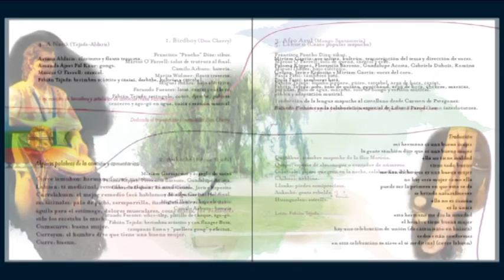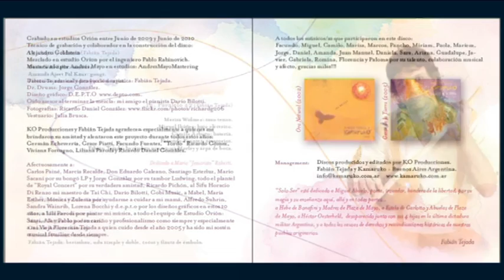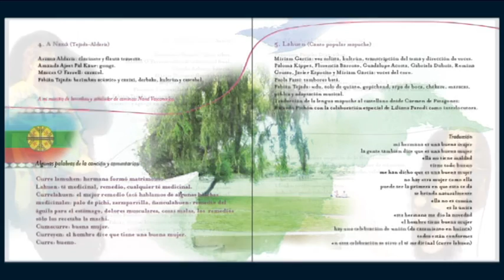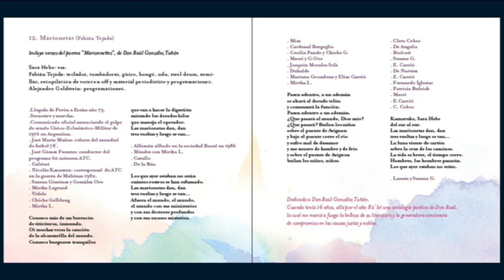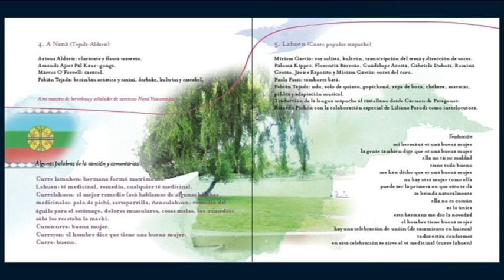AUKACHE - Fabian Tejada y Kamaruko - 3° Álbum "SOLO SER" - 2011 - Berimbau - Percusión Argentina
* VISITA LA WEB:
Composiciones Propias en Percusión
Producciones Independiente
"Aukaché"
Letra y música/ Fabián Tejada
Track 2 - Álbum "Solo Ser" (2011)
* * Músicxs:
Miriam García: voz y arreglo vocales
Miguel Ibáñez: bajo eléctrico
Camilo Arbuco: batería
Facundo Fuentes: vibro-slap, platillo de choque y agogó
Fabian Tejada: letra, berimbau acústico y con pedal Flanger Boss, tapas de olla Essen, "paellera- gong" y efectos.
* * Letra:
Palabras en lengua Mapuche usadas en la letra de Aukache.
Quiñihue: nombre mapuche de la flor Mutisia.
Quipu: especie de almanaque o contador de números.
Chihuai: neblina
Llanka: piedra semipreciosa.
Aukache: gente rebelde.
Colo-colo: pájaro que grita en la noche, colaborador del brujo.
Huanguelen: estrella
* Grabado y mezclado en estudio Orion entre Junio de 2009 y Junio de 2010
Grabación: Alejandro Goldstein
Mezcla: Pablo Rabinovich.
Mastering: Andrés Mayo
Dirección musical y producción artística: Fabian Tejada.
El Pulso de nuestro Espacio-Tiempo
Kamaruko comienza en Junio de 1998, con la idea de investigar y crear composiciones propias en percusión. Siempre adoré  todas las músicas étnicas del mundo, pero también sentía la necesidad de explorar un lenguaje propio y genuino en el arte de los tambores.
Desde muy joven escuchaba a quienes luego se transformaron en mis referentes, como: Naná Vasconcelos, Domingo Cura, Dino Saluzzi, Uakti, Oregon, Codona,  Hermeto Pascoal, Frank Zappa entre tantos otros, quienes fortalecieron mi convicción de seguir una huella propia en el camino de la música.
Durante la década de los 90´ tuve muchas experiencias que me marcaron a fuego y conformaron la génesis de una filosofía de vida a través del mundo de la percusión, pero hubo dos muy significativas: el espectáculo de percusión y pintura “Viaje al Sol” creado en Bariloche en 1992 y la influencia de mi primer maestro Daniel Mele director del Ensamble de Percusión “Orquesta Amarilla”, uno de los grupos pioneros del movimiento de percusión en la Argentina, proyecto del cual tuve el honor de formar parte en aquellos años.
Elegí “Kamaruko” (Ceremonia Mapuche) para nombrar esta propuesta musical como un homenaje constante a la tierra donde me crié y crecí: Río Negro - Patagonia y a sus pueblos originarios.
“La autenticidad de cualquier música étnica se origina, en que no hay distancia entre lo que se vive y lo que se toca”.
                                                                                        Fabian Tejada

 DISCOGRAFÍA en todas las plataformas digitales:
* C/ Kamaruko Percusión: